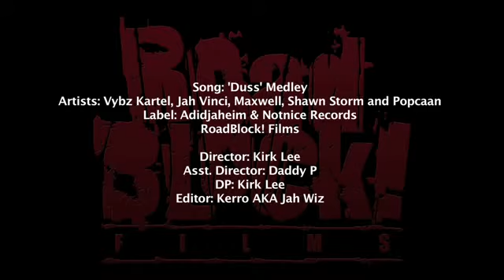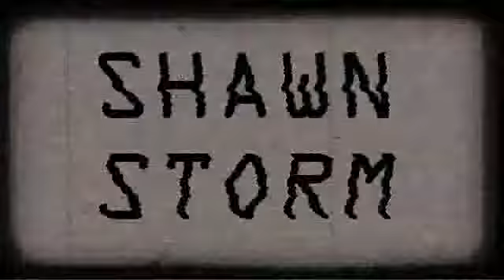Duss Medley [HD] {OFFICIAL VIDEO} Vybz Kartel & Jah Vinci, Maxwell, Shawn storm, Popcaan_(360p).avi